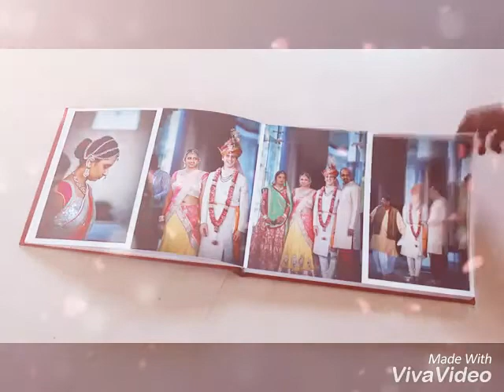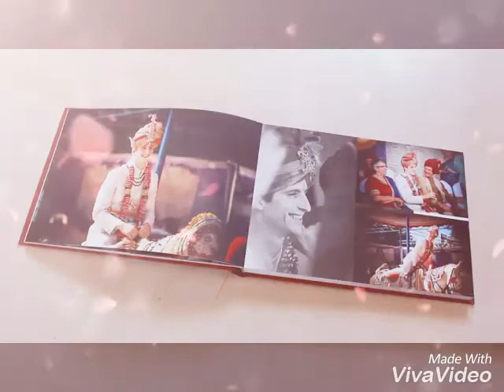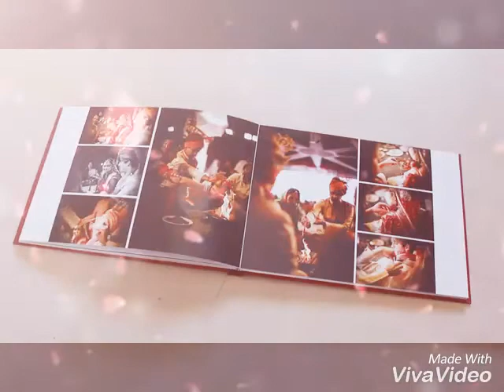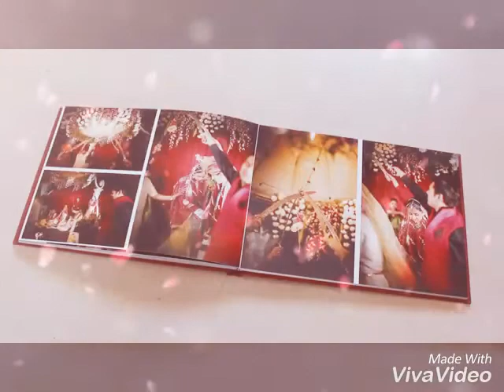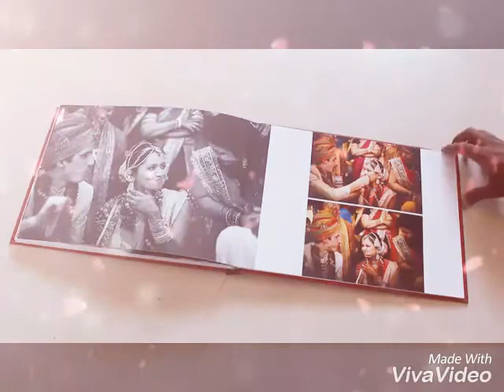3D star Videography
Karizma album with canvas album